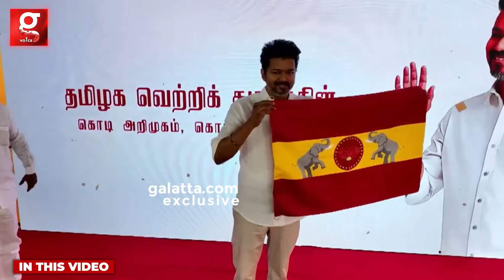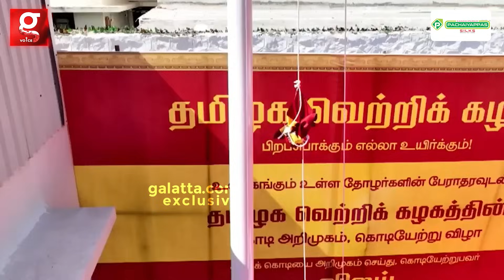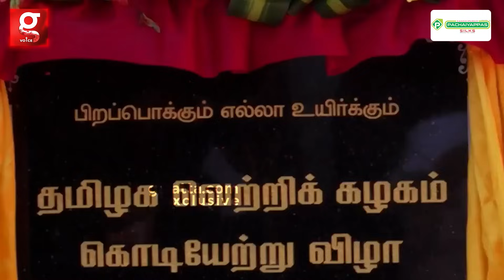"இந்த படை போதுமா? 2026-ல நாங்க தான்💪எல்லாருக்கும் பயம் வந்துடிச்சி😨 " | TVK பெண் நிர்வாகி BREAKING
Antway School of Design
ADMISSION OPEN

Hi there, we are from Antway School of Design A recognised concern by Antway Research Foundation, an autonomous Research Organisation Under central government of India.

Join with us for Post Graduate / Master Diploma in fashion design after your related degree to fly across nations through our International Internship Tie-up.

Eligibility: SSLC, HSC and Any Degree

Join with us CAD-CAM courses to enhance your digital pattern making / Pattern Plotting skill and get exclusive training and job opportunities.

Eligibility: Any Degree related in fashion Stream

Address: Kerala Vidyalaya School, No. 919 EVR Periyar Salai 1st Lane,

1st Floor Near Nehru Park Metro Station,

Purasaiwakkam, Chennai, Tamil Nadu 600084